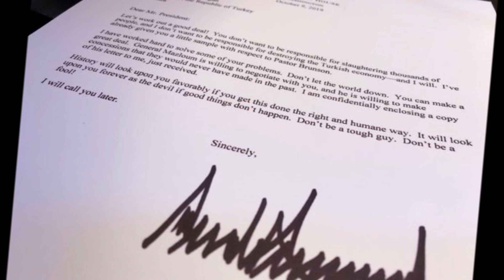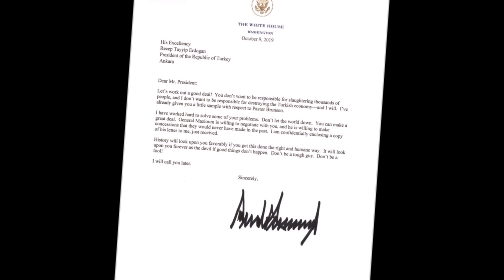Erdoğan'ı Çileden Çıkaran Mektup İfşa Oldu: Aptallık etme, gel anlaşalım!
ABD Başkanı Donald Trump'ın Barış Pınarı Harekatı'nın başladığı gün Cumhurbaşkanı Recep Tayyip Erdoğan'a Suriye'nin kuzeydoğusundaki durumla ilgili anlaşma çağrısı yaptığı mektup ortaya çıktı.